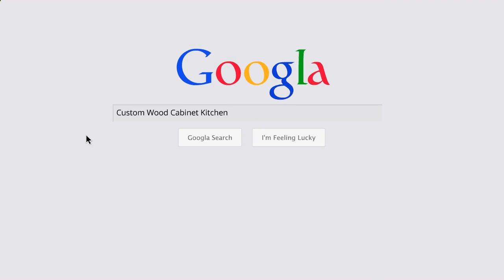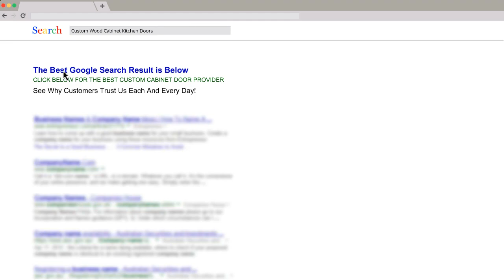High End Kitchen Cabinets